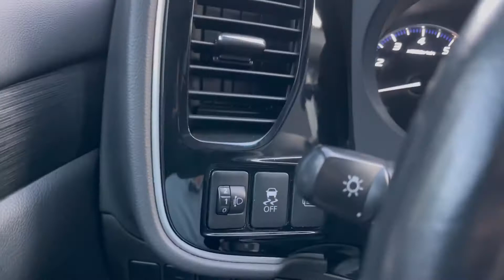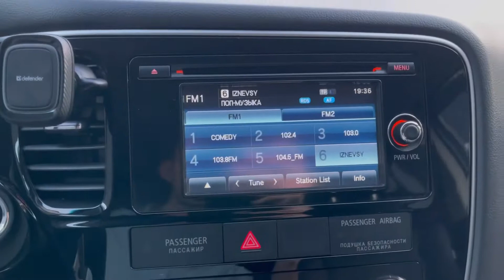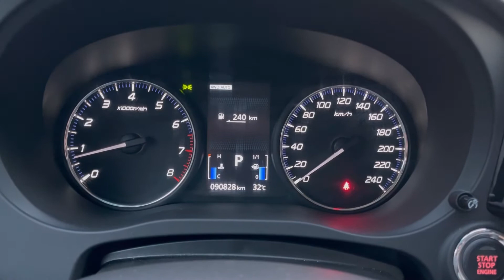Мини обзор. Mitsubishi Outlander. 2016.